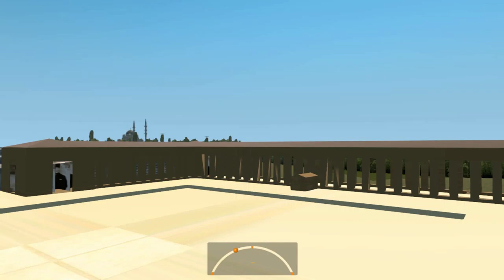Jetta ile Ankara'dan İstanbul'a gidiyoruz..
Merhaba Arkadaşlar,

Bugün Jetta modunu sizler için denedim ve gözlemledim.
Aracın oyuna uyarlanması beni oldukça memnun etti. Bende sizler için modu deneyerek Ankara'dan İstanbul'a güzel ve keyifli bir yolculuk yaptım.

Modun yapımcıları olan trzpro, crowbarattack, yellow1441 e emeklerinden dolayı teşekkür ederim.
Ayrıca en başarılı harita modu diyebileceğimiz Türkiye Haritası Modunun yapımcılarına da çok teşekkürler.

Videoyu beğenip, kanalımı takip ederek beni memnun edebilirsiniz.